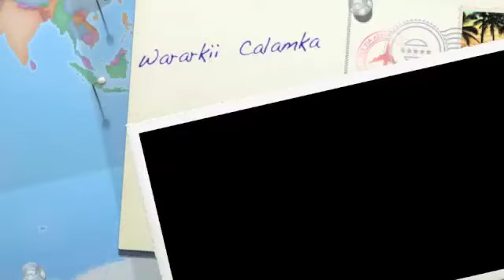Maanta iyo wixii Ka Dhacay Golaha Wakiilada iyo Bari waxa la filaayo.